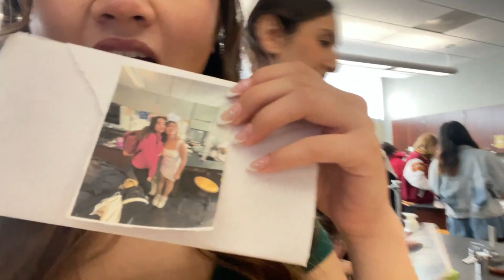my 17th birthday vlog!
what i did for my 17th birthday! I'm uncomfortable filming in front of people yet so bare with me. 🤍

🌷 FAQ
ethnicity? → chinese

xoxo, sarah